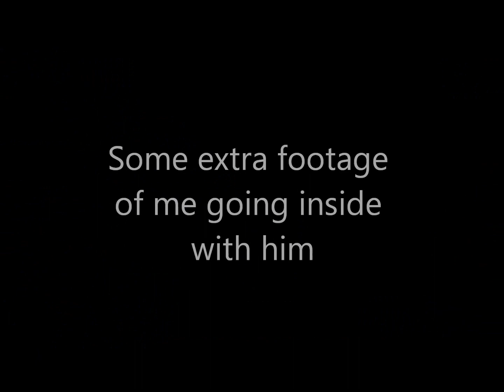Codger the Old Man (CFX Mask) buying alcohol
Yes, we're underage, and yes we use the mask to do illegal shit